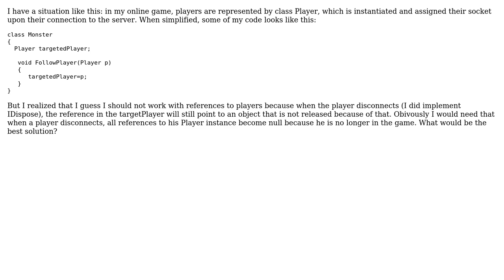How to handle a situation when I have references to an object that should be removed?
Software Engineering: How to handle a situation when I have references to an object that should be removed?

With thanks & praise to God, and with thanks to the many people who have made this project possible! | Content (except music & images) licensed under CC BY-SA | Music | Images & others | With thanks to user Martin Maat user John V and the Stack Exchange Network Trademarks are property of their respective owners. You are responsible for your own actions.